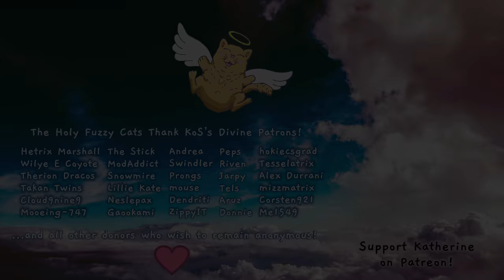Factorio 1.0 Entry Level to Megabase 3, Ep 22: PURPLE SCIENCE & UPGRADES - Guide, Tutorial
You've been waiting for it: the premiere guide/playthrough for beginners and experts alike!  Tips & tricks as we play, upping your Factorio experience!

Let's get Purple Science (utility science packs) built!

Buy Factorio at Humble, (supports me at no extra cost to you!)

Mods:
Nanobots: to help with my neuropathy.  (Everything I do can be done in vanilla)
Afraid of the Dark: for YT brightness
FNEI: QoL mod useful for beginners (shows recipes and ingredient usage)
ToDo List: QoL mod for writing down a task list
Auto-Deconstruct: marks finished miners for deconstruction (also for neuropathy)